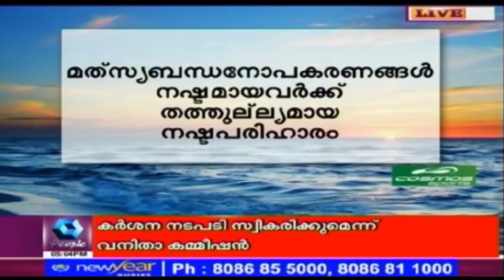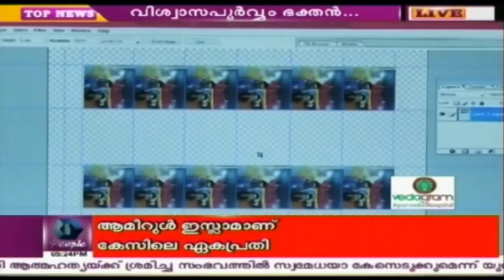ജിഷാകേസിലെ വിധി ഈ മാസം 12 ന് | 6th December 2017